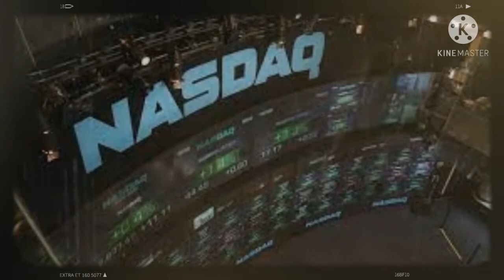Do You Remember Sport Chalet?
Remember when they were everywhere. Your kids needs stuff for their sports. Just head on down to Sports Chalet and then when you were leaving pick up a cool license plate frame. Sport Chalet was a sporting goods chain with 47 stores in Southern & Northern California, Arizona, Nevada, and Utah.[1] Most stores were over 35,000 square feet (3,300 m2) in size, with many including dive pools and offering SCUBA classes. Sport Chalet stores usually featured large apparel and footwear departments complemented by an array of specialized departments and sections. On April 16, 2016, the company announced that it would close all stores in the coming months and that all online sales had already stopped. The last stores closed in June 2016 Here is a brief history.